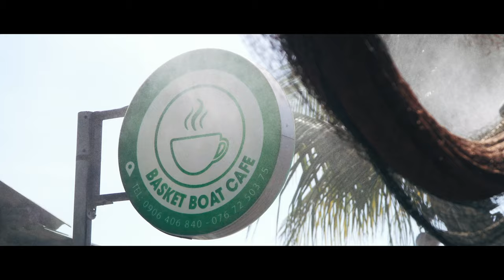Hoi An Boat Basket